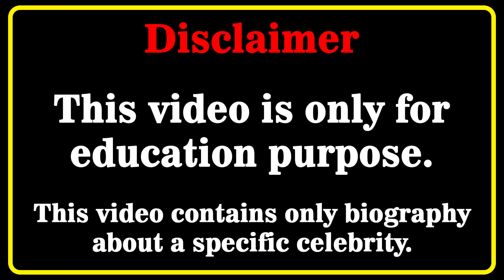Milada Moore Bio 💗 Wiki | Biography | Relationships | Lifestyle | Net Worth | Curvy Plus Size Model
Milada Moore Biography, Wiki, Relationships, Lifestyle, Net Worth, Age, Facts, Career, Curvy Plus Size Model, Ukrainian Model
Who is Milada Moore? 💖💖💖💖
In this video, we will discover Milada Moore biography, net worth, lifestyle, birthday, age, height, weight, relationship, body measurements, wiki, fact in 2022  🔸🔸🔸

Ukrainianmodel​s
curvy model
curvy models plus size
latest style
street style
fashion plus
celebs style
curvy models
street fashion
instagram star
latest fashion
plus size try on haul
curvy fashion
curvy haul
fat models
plus size
bbw
model
plus size haul
models
shein plus size haul
curvy women
curvy womens